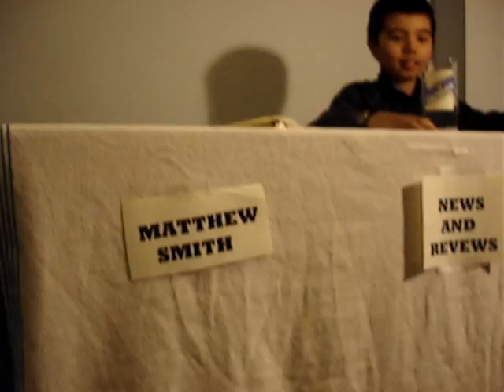inside footage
thing that i taped in side my house